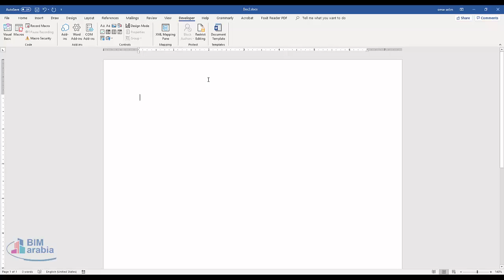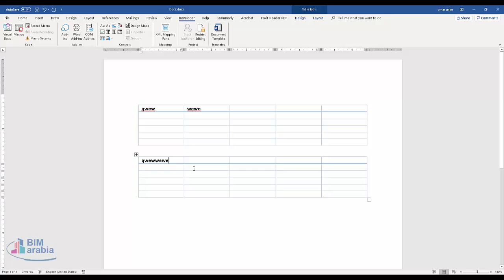creating macros انشاء مايكرو في الوورد